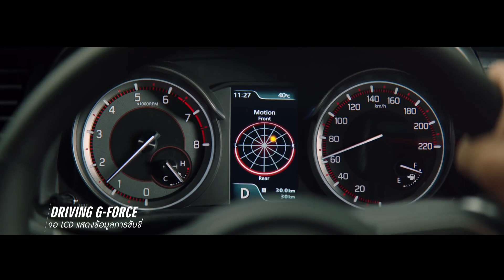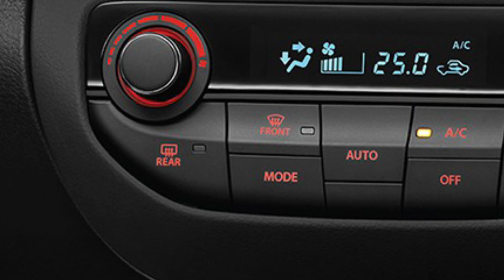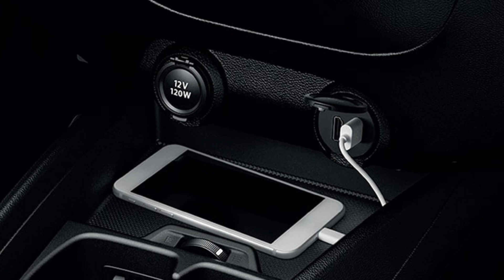หมดยุคราคาถูก! ทำไม Suzuki XL7 MY2022 ถึงกล้าตั้งราคาสูงสุด 824,000 บาท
ในวันนี้มีประเด็นที่ร้อนแรงในตลาดรถยนต์เมืองไทย คือนับตั้งแต่ Suzuki ประกาศปรับตัวขึ้นราคารถยนต์เพราะต้นทุนทุกอย่างเพิ่มขึ้น หลายเสียงก็เริ่มมองเห็นว่า จริงๆแล้ว วิกฤติวัตถุดิบการผลิตรถยนต์ขาดแคลนและมีต้นทุนสูงลิ่ว ก็เริ่มส่งผลกระทบต่อแบรนด์รถญี่ปุ่นที่เน้นความคุ้มค่าคุ้มราคาทุกตารางนิ้วอย่าง Suzuki ได้อาจไม่ใช่เรื่องปกติ

และล่าสุด วันนี้ Suzuki ก็เปิดตัว Suzuki XL7 MY2022 ที่ขยับราคามาอยู่ที่ 814,000 บาท และหลังคาทูโทนอยู่ที่ 824,000 บาท ทำให้ภาพพจน์ของ Suzuki XL7 ในวันนี้ จะไม่ใช่รถเอสยูวี 7 ที่นั่งที่มีราคาต่ำที่สุดในตลาดแล้ว แต่มันจะเป็นการยกศักดิ์ศรีตัวเองให้สมกับความเป็นรถ SUV จริง ๆ คือมีการบวกมูลค่าที่เพิ่มจากรถเก๋งเตี้ยปกติ ดังนั้นการทำราคาต่ำ ๆ ในวิกฤตการณ์นี้ อาจไม่ใช่เรื่องสมเหตุผล